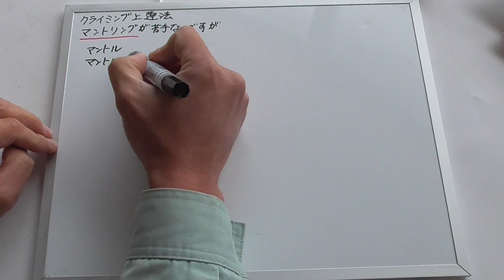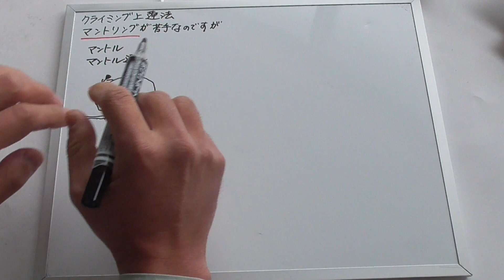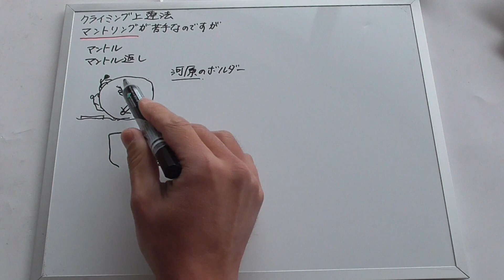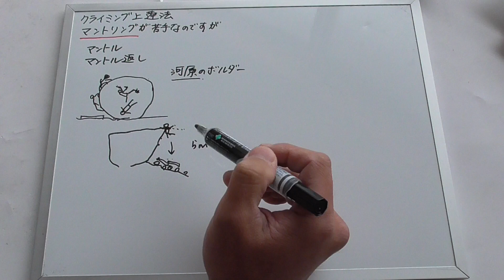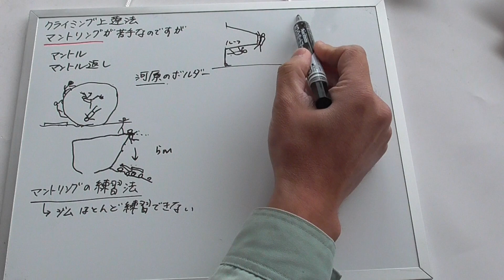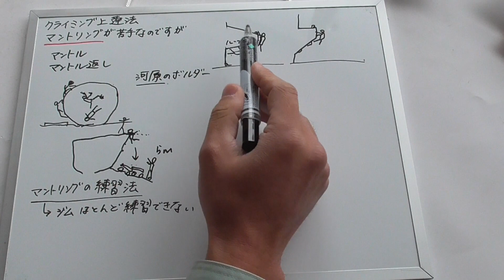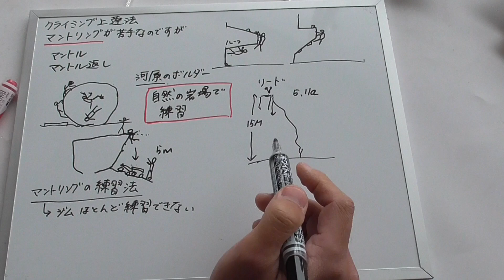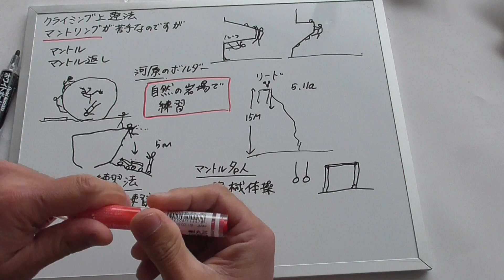クライミング上達法 マントリングが苦手なのですが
マントリングといって、通称は「マントル返し」、「マントル」などとも呼ばれますが、岩のリップの上で足を引っかけてよじ登るようなムーヴです。ブロック塀の上に這い上がるような動きをイメージしてもらえたら分かりやすいでしょうか。
このマントリングですが、ボルダリングジムでは大変練習しにくいのが特徴です。
結論から言うと、自然の岩場、特に河原のボルダーで練習を繰り返すのが最も上達すると思います。
マントリングですが、ホールドが微妙に湿気ていて、下地が悪いと大変危険です。しかし、危険だけど登ってしまうのがクライマーというものです。
危険を上手くコントロールして、なるべく落ちないよう登ってください。また、これはダメだと思えば、引き返すのもクライマーの腕だと思います。